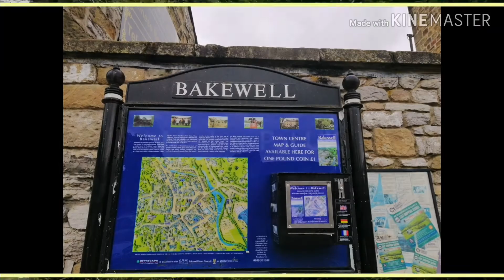พาชม​ หมู่บ้านเล็กๆ​ ที่มีชื่ิอเสียงในการทำพุดดิ้งและทาร์จ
เมียฝรั่ง/การใช้ชีวิตในอังกฤษ/ท่องเที่ยว/happiness